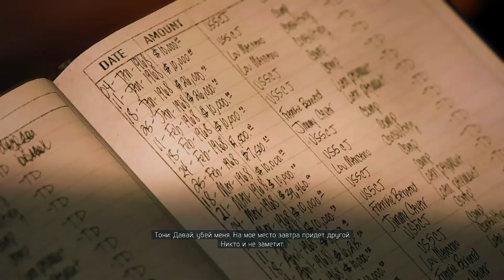Mafia III Definitive Edition, improved graphics, Part 17,17 Tony's murder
Mafia III Definitive Edition
Join me on an epic journey through various virtual worlds as I explore, conquer, and share my gaming experiences. From thrilling, action-packed adventures to cozy simulation games, this channel is your one-stop destination for all things gaming. Get ready for in-depth gameplay, reviews, guides, and live streaming sessions that will keep you entertained for hours on end. Dive into the latest gaming trends, find hidden gems, and connect with a vibrant community of fellow gamers who share the same passion for all things gaming. with games. Whether you're a casual gamer, an avid gamer, or just someone looking for a fun escape from reality, there's something for everyone here. Don't miss all the fun and let's go on this gaming adventure together. Your support means a lot to me and I can't wait to share the countless memories with you all. Let's play, laugh, learn and create unforgettable moments together. So, what are you waiting for? Thank you for being a part of this incredible journey, and I look forward to having you by my side as we explore the endless possibilities of gaming.